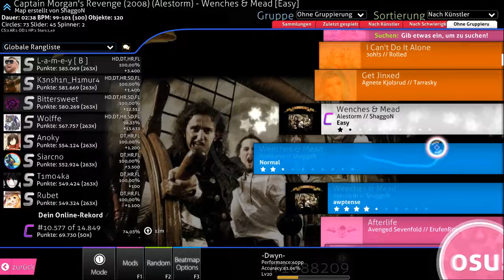Let's Play osu! - Beatmap Wenches & Mead #003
💓Die Spenden werden für die Dressurschabracke verwendet.
Grip-Schabracke Aurelia
Farbe: saphir
Größe: DR (Dressur)

💓Befehle für den Nightbot:
!befehle

💓Meine Videos bearbeite ich mit Wondershare Filmora.

💓Meine Videos nehme ich mit OBS-Classic auf. Der Nachfolger ist OBS-Studio.

💓Dynamic Teachers Club (DTC) Homepage
Dort werdet Ihr auch demnächst einen Streamplan finden von mir!